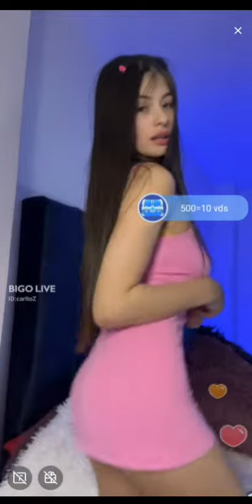Periscope live broadcast vlog lovely girl💚💚💚💚-175